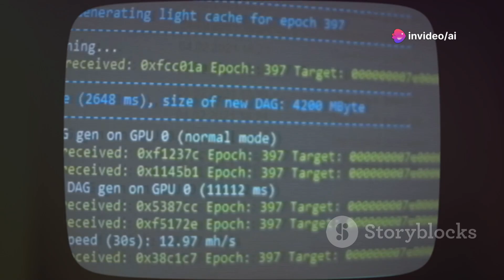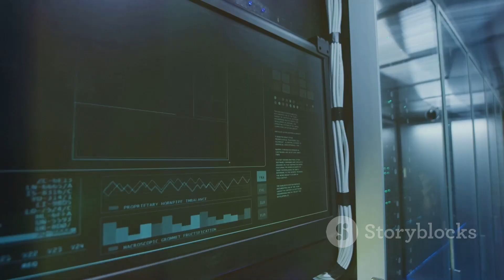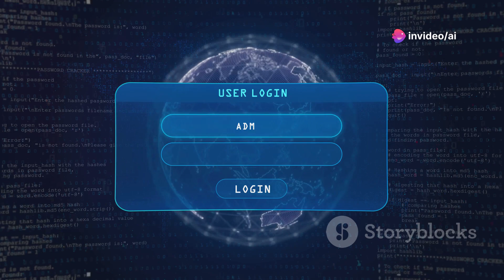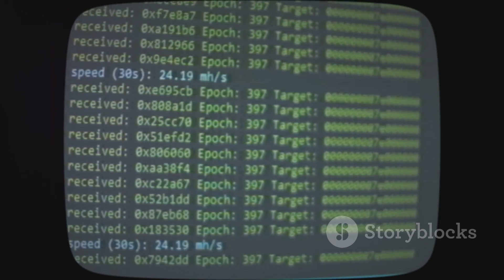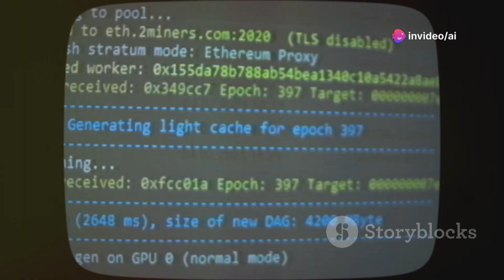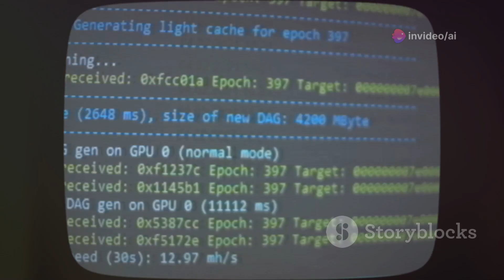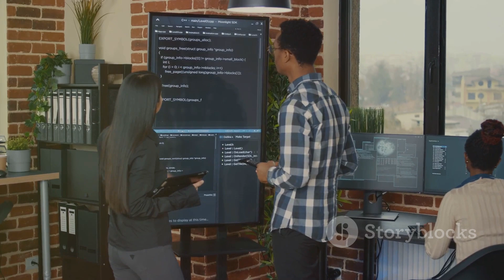How AI is Evolving Cybersecurity (and Hacking)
role of ai in cyber security
Title:* "AI in Cyber Security: Revolutionizing Threat Detection & Prevention"

*Description:*
"Discover the transformative power of Artificial Intelligence in cyber security! Learn how AI-driven systems detect and prevent cyber attacks, real-world case studies, and future trends. In this video, we explore:

1. Evolving cyber threats and AI's proactive approach
2. Machine learning and AI's predictive capabilities
3. Real-world examples of AI in action
4. Future advancements and ethical considerations